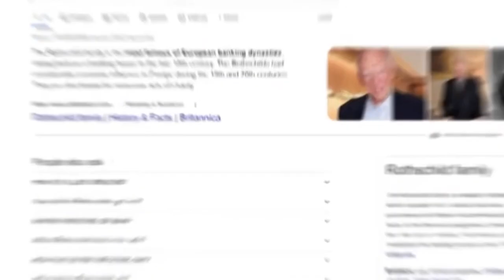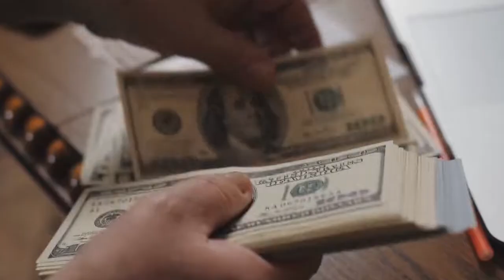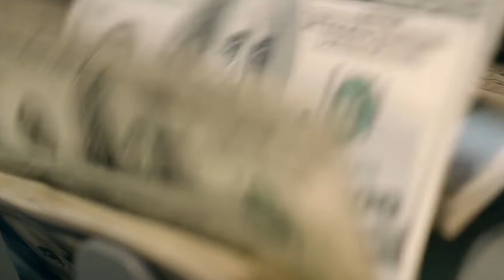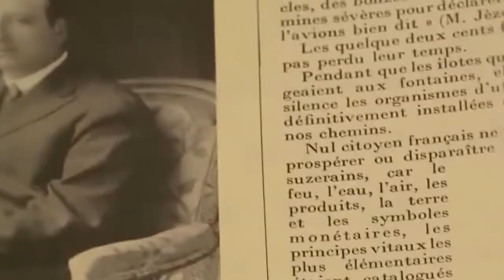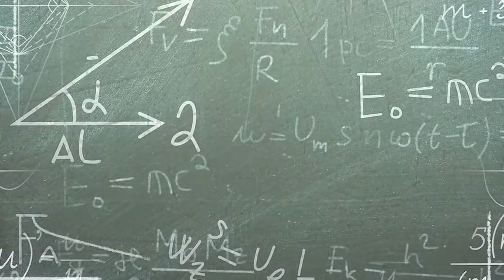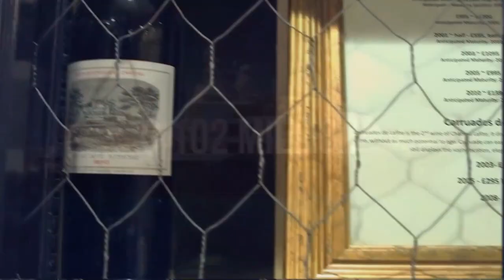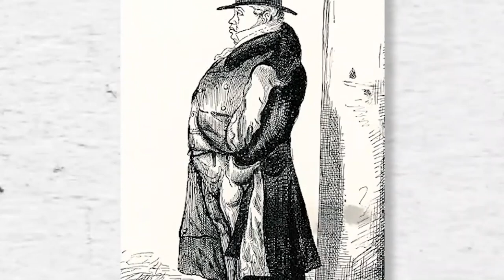How The Rothschilds Became The Richest Family In The World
Unraveling the Legend: The Rothschilds - The Richest Family in the World. Delve into the extraordinary wealth and influence of the Rothschilds, one of history's most enigmatic families. Witness their unparalleled success and financial prowess as we reveal their captivating journey. Discover the secrets behind their global empire and the impact they have had on shaping history. Join us now to explore the remarkable legacy of the world's wealthiest family.

The Rothschilds: The Richest Family In The World,the richest family in the world,richest family in the world,who is the rothschild family,rothschild family,world richest families,history richest families,rothschild dynasty,rothschild conspiracy,richest families,how big is the rothschild fortune,rothschild group,nathan rothschild,mayer amschel rothschild,rothschild facts,jacob rothschild,rothschild,the infographics show,powerful family,Billionaires' lifestyle